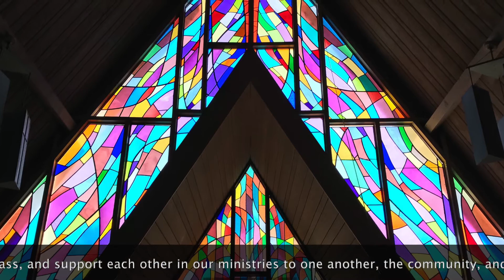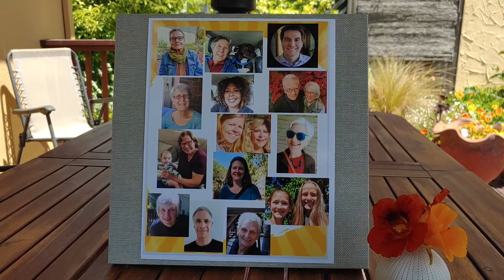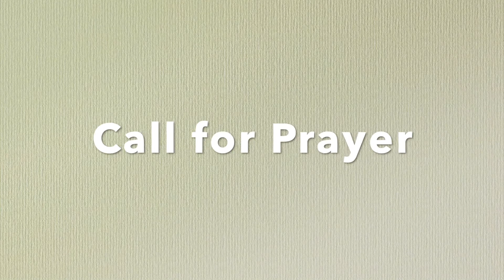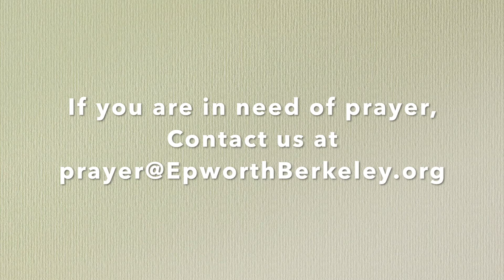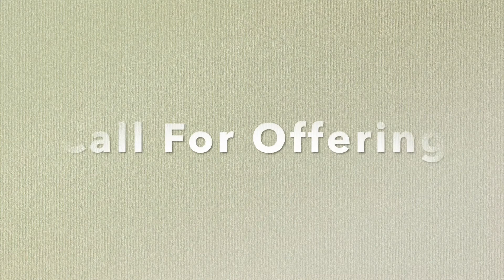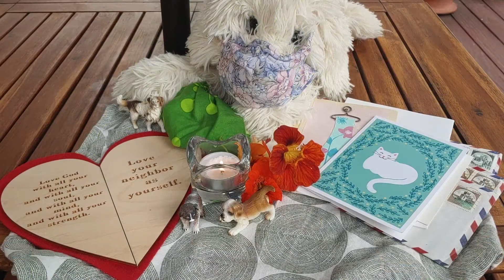Online Worship - Sunday, May 24, 2020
Preacher: Akesa Fakava
Scripture: 1 Peter 4:12-14 and 5:6-11
Message: "What is new that awaits?"

Contributors: Rev. Kristin Stoneking, Rev. Brian Adkins, Rev. Carletta Aston, Kiana Jardin, Susan Jardin, Andy Schoenwetter
Special Music: Rev. Jerry Asheim, Erin Adachi-Kriege, Judy Kriege, Travis Pratt, Charles Lynch Chris Poston, Brandon Williamscraig
Video producer: Anjuli Arreola-Burl, Tai Jokela
Podcast producer: Ethan Lindsey
Livestream producer: Merrie Bunt